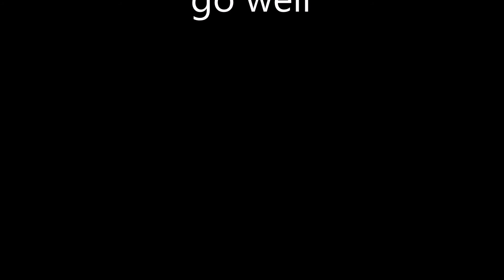Retarded Choke Meme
After my brief stint of not choking every song, I've gone back to my roots. After all, what am I without daily disappointment and failure?

Hopefully this content will resonate with my old-school viewers, who were watching since the days of me choking literally everything I did. Enjoy the nostalgia.